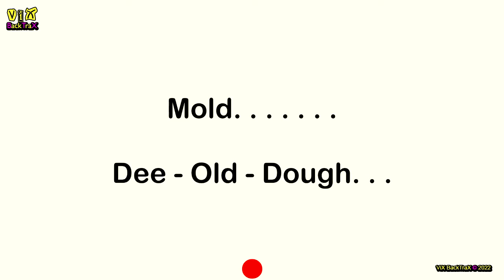Lieutenant Pigeon - Mouldy Old Dough (Key B) 108bpm Karaoke + Lyrics